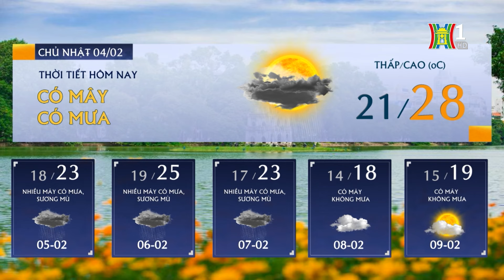Dự báo thời tiết Thủ đô Hà Nội hôm nay 4/2/2024 | Dự báo thời tiết mới nhất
Hiện tượng sương mù và mưa phùn vẫn là hình thái thời tiết chủ đạo trong buổi sáng nay ở Hà Nội.